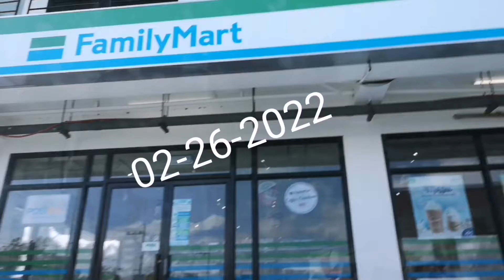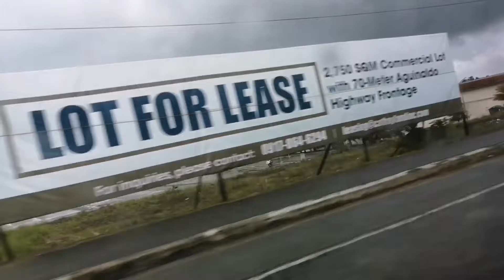May multo? Paano umorder sa Starbucks at samgyup ang mga di masyado babad dun?